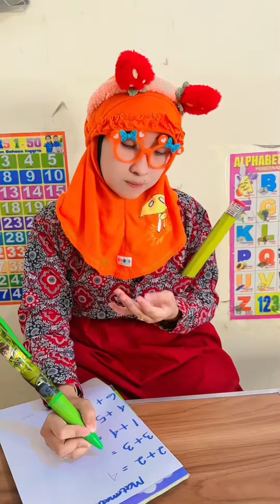KUMPULAN VIDEO KOMEDI NGAKAK KOCAK @SitihodijahTV | SEMUA DIKASIH SUSU